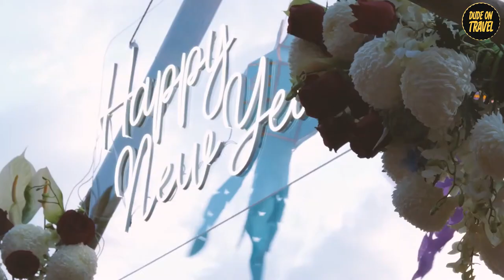I Spent New Year's Eve on 5 Exotic Islands and Found the Best One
Join us on a breathtaking journey around the globe as we explore the **top 10 exotic islands** to celebrate New Year's Eve! From the vibrant streets of Rio de Janeiro to the serene shores of the Maldives, this video is your ticket to the world's most unforgettable New Year's Eve destinations. 🌍🥳

- 🏖️ **Explore Stunning Beaches**: Dive into the heart of New Year's Eve beach celebrations from Bali to Cancun.
- 🎆 **Breathtaking Fireworks Displays**: Witness the sky light up in a myriad of colors in Sydney and Rio.
- 🎶 **Vibrant Parties & Music**: Discover the electrifying nightlife of Miami and Goa.
- 🌌 **Romantic and Peaceful Celebrations**: Embrace the tranquil celebrations in places like Maldives and Cape Town.
- 🥂 **Luxury and Elegance**: Learn about exclusive parties and posh experiences in top-tier destinations.

Looking for the best places to spend New Year's Eve? Look no further! In this video, we're celebrating the New Year on some of the world's most exotic islands, and you can join in on the fun!

From party islands to lively nightlife, we've got everything you need to have the best New Year's Eve yet! Whether you're celebrating in the local bars or hitting the beach, we've got you covered! So don't wait any longer, download this video and start planning your perfect New Year's Eve experience!

**Islands to see:**
Koh Samui, Thailand
Goa, India
Maldives
Cape Town, South Africa
Cancun, Mexico
Sydney, Australia
Miami, Florida
Phuket, Thailand
Rio de Janeiro, Brazil
Bali, Indonesia

**Keywords for Your Ultimate Experience**

**👍 Don't Forget!**
- Hit 'Like' if you dream of a New Year's Eve on these exotic islands!

**🌟 Special Thanks:**
A huge shoutout to our local guides and experts who provided insights for this video. 🙏

**🎬 Up Next:**
Don't miss our upcoming video "Secret Island Getaways – Hidden Gems for Your Next Vacation"!

**🌈 Safe travels and happy new year from all of us at @DudeOnTravel!**